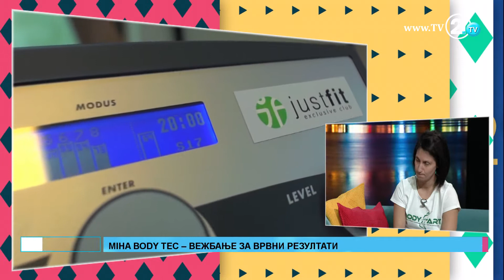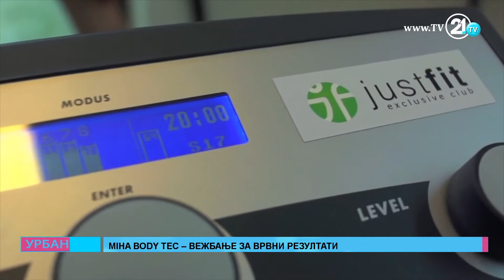Урбан Таг - Miha Body Tec - Вежбање за врвни резултати